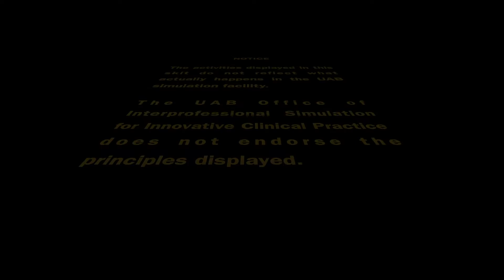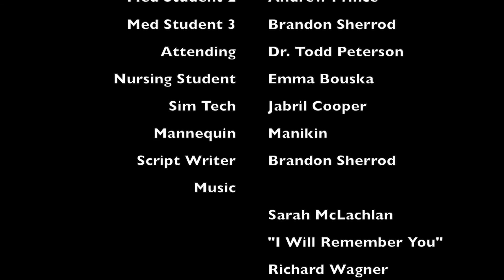Heart Attack Simulation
BMS 2016